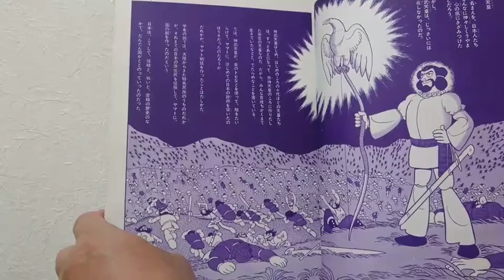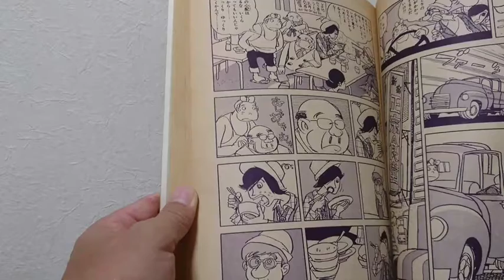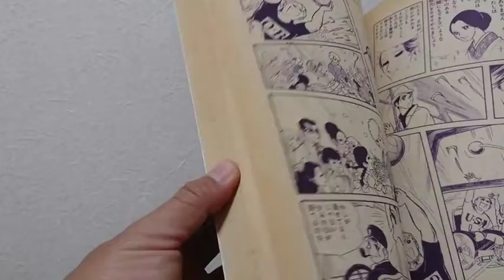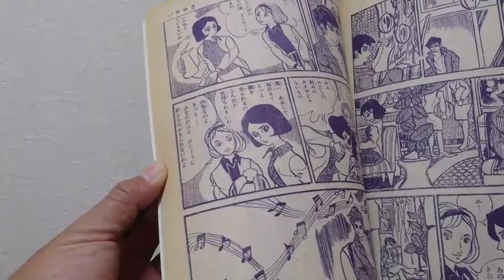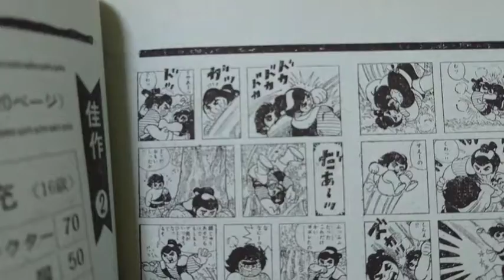55年前の雑誌 火の鳥（黎明編）が巻頭であだち充のデビュー作も掲載‼️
55年前の雑誌 火の鳥（黎明編）が巻頭であだち充のデビュー作も掲載‼️